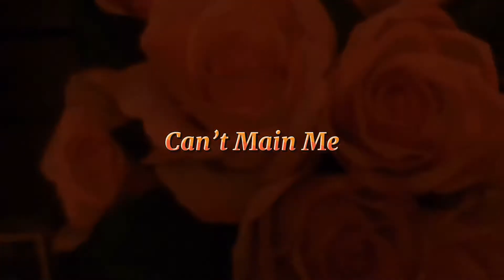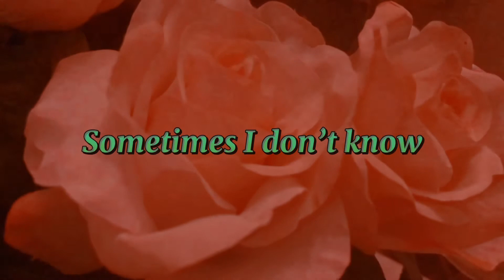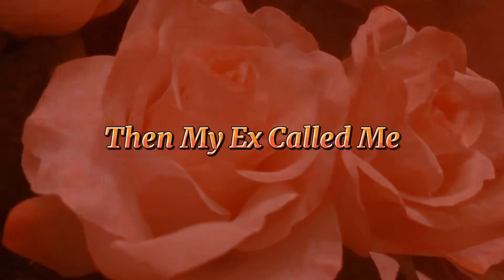The Fun Of It [Ft.Young Dez] (Official Lyric Video)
The Fun Of It Out Now